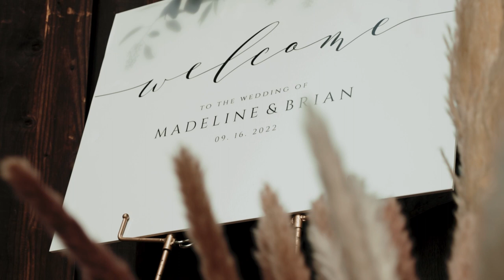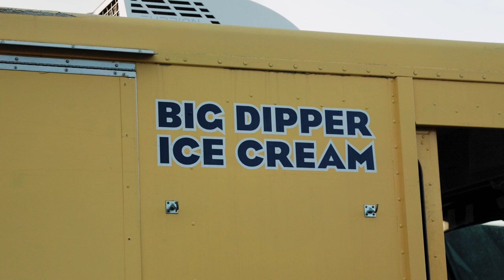Brian & Madeline Wedding Film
Our channel is centered around wedding films and the gear and content we create.